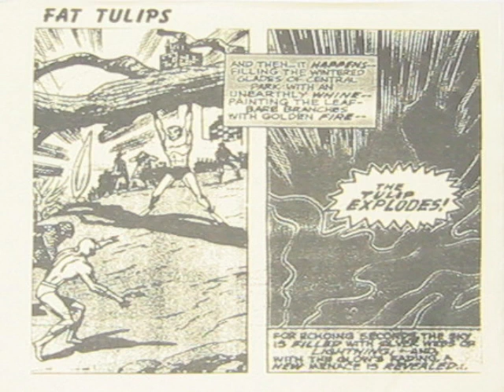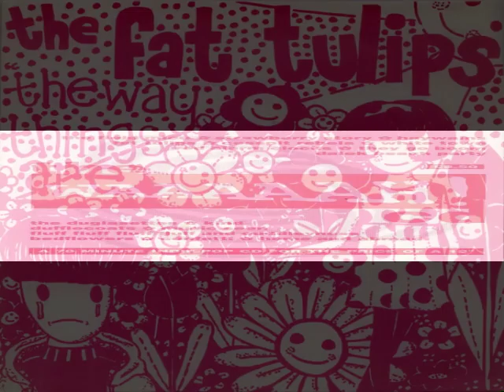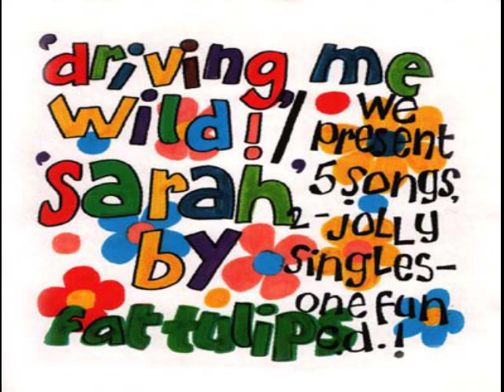Fat Tulips - Singles (1989-1994)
0:00 Rainbow Sky
1:53 You Opened Up My Eyes
4:47 On Virgin Aisles
6:27 Where's Clare Grogan Now
9:14 To Put It Bluntly
10:25 So Surreal
12:00 It's So True
14:46 Mr So Incredible
16:11 Embers
17:57 Girl That You Once Knew
19:21 Saint Stephen
21:46 Bodies For Sale
24:23 Angels Amongst Us
27:20 Catch Me By Surprise
29:13 Untitled
30:08 Farewell...
34:04 Ferensway
38:48 Nice Try
39:41 Passionate Friend
42:13 Treason
44:05 Reward
46:08 Reach For The Sky
48:09 Take Me Back To Heaven
49:22 On The Seventh Day
51:19 The Way Things Are
53:07 James
57:34 Nostalgia
59:42 Deadhead-Baby
1:01:27 Last To Know
1:03:35 Into Space
1:06:21 Copper
1:08:32 Albie
1:10:42 Dance To The Sun
1:13:37 Is That Love
1:15:31 To Cut A Long Story Short
1:18:08 What Do You Do
1:19:41 Saturday's Child
1:24:11 Driving Me Wild
1:26:19 Like Christmas
1:29:22 Surely
1:33:35 Sarah
1:36:29 Confessions Of An English Girl